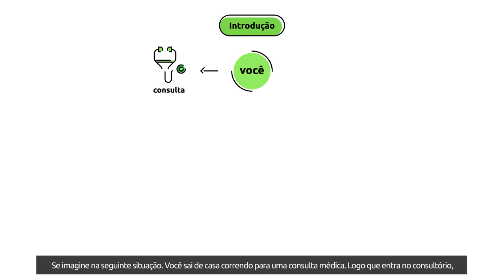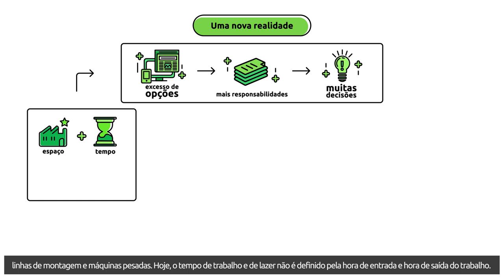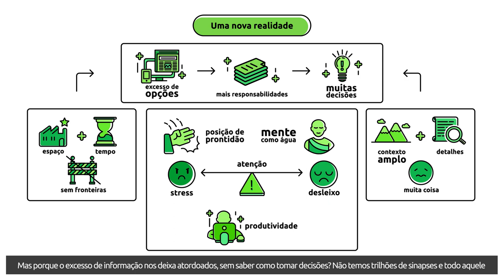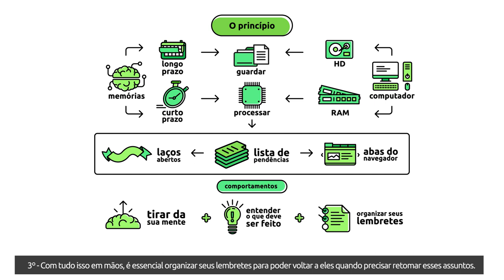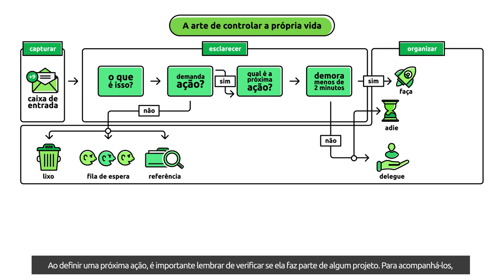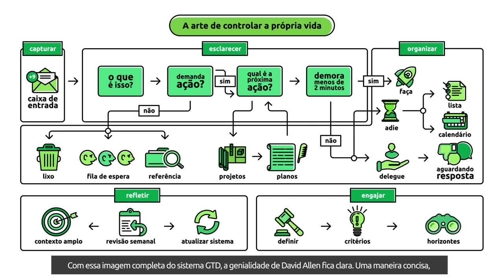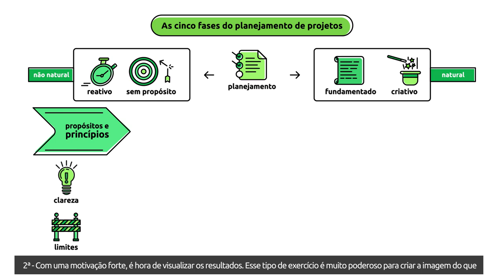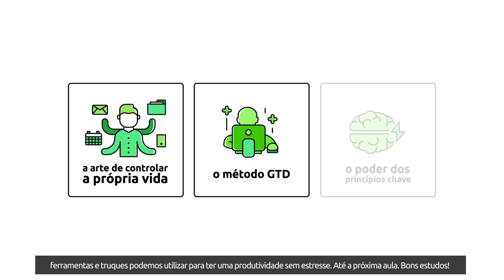[Livro] A Arte de Fazer Acontecer | David Allen [ Microaula 1/3]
A arte de fazer acontecer, também conhecida como GTD, é o método criado por David Allen que maximiza sua produtividade, reduzindo o estresse. Sua mente deve estar livre para criar, e não preocupada em armazenar informações. Nesta primeira aula veremos:

- A nova realidade de trabalho;
- Os princípios da arte de fazer acontecer;
- Como aplicar a arte de fazer acontecer em 5 passos;
- Como gerenciar projetos em 5 passos.

Bons Estudos!